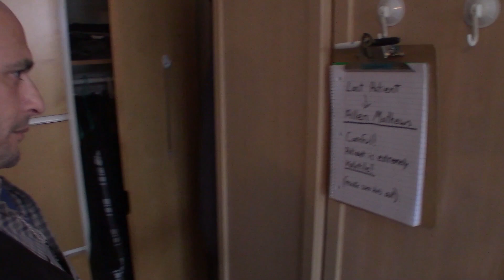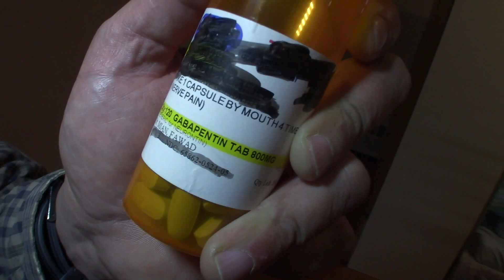The GIFT of GAB p.2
Quarter-master Nurse Fady continues his daily struggle of delivering the medications to his stubborn patients.  The chaos that follows will be long remembered.  Be prepared.
Starring:  Fady Salib,  Allen Mathews and Mark Dominick.
Directed and Edited by:  Jason Roberts

Also, I give credits to Hans Zimmer who composed THE DARK KNIGHT piano chase music.  Amazing score, love it.
The intro music is called "THOTH" by Brandon Fiechter.  His channel is awesome, it's called MEDIEVAL & WORLD MUSIC.
The MORTAL KOMBAT music is from Midway.  That game was nuts.
Also, very important, the ending music is from my favorite anime series called 'GHOST IN THE SHELL': STAND ALONE COMPLEX.  I looked up who owns it and a company called VICTOR ENTERTAINMENT holds the rights.  Yoko Kanno composed it.
All sound effects from FREESOUNDEFFECTS.
FIRE IN THE SKY music by a channel called FREEAMBIENTBACKGROUNDMUSIC.

Special thanks to AMALGAMATED DESIGNS UNLIMITED for all of their help with the gorgan-hyplex camera system.  It works guys, trust me.

Very special thanks to Mark Dominick who not only plays a mean part, but consulted me on this video as I was making it.